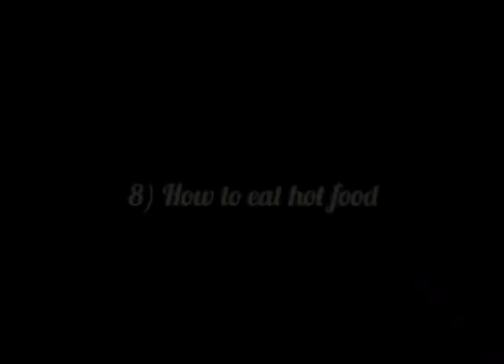Things we should learn fron Sidd Siddharth Nigam l siddharthnigam l shivaay l aladdin l